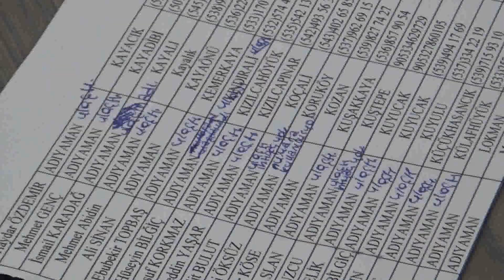KÜRŞAT YAĞIZ: "ÖNEMLİ OLAN YARDIMLARIN DEPREMZEDELERE ULAŞMASI." (KARADENİZ EREĞLİ/ZONGULDAK)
Türk Kızılayı Derneği Şube Başkanı Yağız Sorularımızı Yanıtladı
Yağız: “Önemli Olan Yardımların Kimin Dağıttığı Değil Yerine Ulaşması.”

6 Şubat tarihinde meydana gelen iki büyük depremin ardından zaman kaybetmeden Kahramanmaraş ve sonrasında da Adıyaman’daki yardım çalışmalarına katılan Türk Kızılayı Derneği Karadeniz Ereğli Şube Başkanı Kürşat Yağız, bugüne kadarki çalışmalarının bir değerlendirmesini yaptı.
Sorularımızı yanıtlayan Kürşat Yağız, Kahramanmaraş merkezli ilk depremin ardından zaman kaybetmeden bölgeye intikal ettiklerini belirterek AFAD koordinatörlüğünde gerçekleştirilen çalışmalarda görev yaptıklarını ifade etti.
Türk Kızılayı Derneği olarak, daha önceden belirlenen koordinasyon çerçevesinde sadece iaşe ve afetzedelerin beslenmesi konusunda görev yaptıklarını hatırlatan Yağız, kamuoyunda belli çevrelerin barınma başta olmak üzere Türk Kızılayı’nın yetersiz kaldığı yönünde eleştirilerde bulunduğunu, görev dağılımı çerçevesinde barınma ve temel ihtiyaçların depremzedelere ulaştırılması noktasında görevin AFAD’a verildiğini hatırlattı.
Türk Kızılayı Karadeniz Ereğli Şubesi olarak kendi imkanları dahilinde deprem bölgesine 5 tır ısıtıcı ve battaniye yardımı başta olmak üzere birçok kalemde yardım ulaştırdıklarını vurgulayan Kürşat Yağız, kendisinin de şube başkanı olarak geçici bir süre Kahramanmaraş Şubesi sorumlusu olarak görevlendirildiğini ve bu görev dahilinde de koordinasyon çalışmalarını yönettiğini söyledi. Yaşanan deprem felaketlerinde derneklerinin Kahramanmaraş Şubesi başkan ve yöneticilerinin de depremzedeler arasına girdiğini, bu sebeple de il sorumlusu olarak görevi kendisinin üstlendiğini kaydeden Yağız, Karadeniz Ereğli’ye döndükten sonra da Kızılay gönüllüsü gençlerle Kahramanmaraş iline bağlı tüm köy muhtarlarını aramaya devam ederek depremzedelerin temel gereksinimlerini tespit etmeye çalıştıklarını, elde ettikleri bilgiler ışığında da ihtiyaçların bu köylere ulaştırılması için AFAD ve bölgedeki Kızılay yetkilileriyle temasa geçtiklerini söyledi.